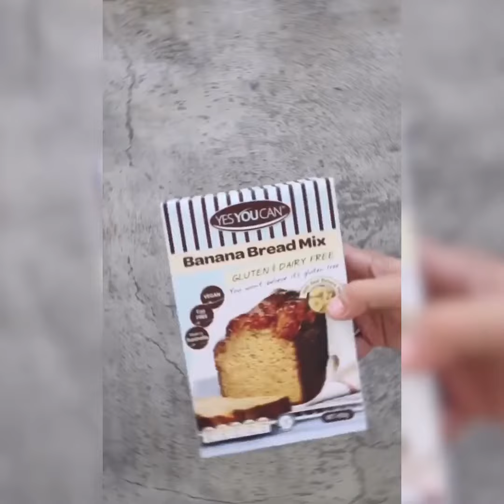Vegan and Gluten Free Banana Bread by Jakarta Vegan Guide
Reposting this gluten free and vegan Banana Bread recipe video from @jakartaveganguide
Vegan and Gluten-Free Banana Bread
⁣Ingredients:⁣⁣
1 box @yesyoucanindonesia Bread Mix⁣⁣⁣
3 Small Ripe Bananas⁣⁣⁣
80gr Vegan Butter/Margarine (Melted) ⁣⁣⁣
170ml Water ⁣⁣⁣
1 tbsp Flaxseed ⁣⁣⁣
1 cup Walnuts (Crushed) ⁣⁣⁣
1/4 cup Vegetable Oil⁣⁣⁣
Steps:⁣⁣⁣
1. Mash the ripe banana with a hand blender until smooth, set aside.⁣⁣⁣
2. In a small bowl, make a flax egg by adding the flaxseed with 3 tbsp of water, set aside.⁣⁣⁣
3. In a large mixing bowl, add mash banana, melted butter, flax egg, water, and Yes You Can Banana Bread Mix.⁣⁣⁣
4. Stir until the mixture mixed well.⁣⁣⁣
5. Grease the baking tin with vegetable oil.⁣⁣⁣
6. Pour the batter into your prepared loaf pan.⁣⁣⁣
7. Add the crushed walnuts on top of the dough.⁣⁣⁣
8. Bake for 50 minutes to 1 hour with 180c until a toothpick or cake tester inserted into the centre comes out clean.